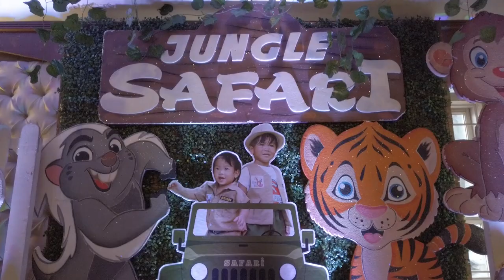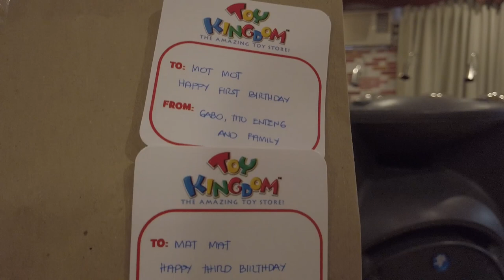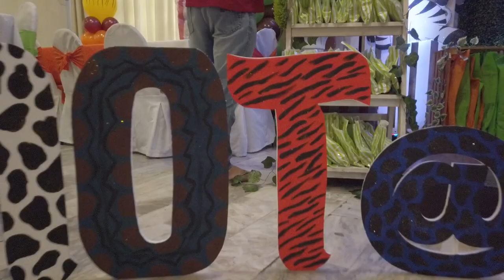Safari Theme Birthday l Double Birthday Celebration l Matmat & Motmot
This is my sons Safari Theme Birthday l Double Birthday Celebration l Matmat & Motmot

@Daddy Mike Vlogs